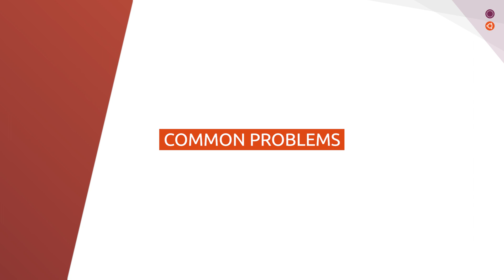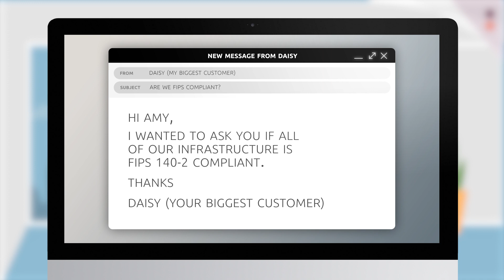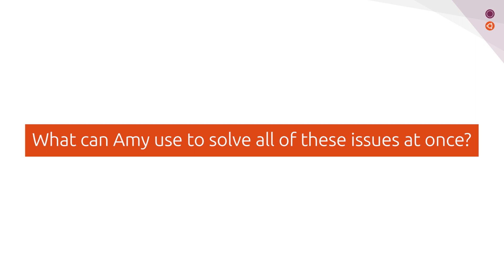Ubuntu Pro for Google Cloud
Ubuntu Pro for Google Cloud is a premium image delivering the most comprehensive security and compliance features. Go head to launch your Ubuntu Pro 20.04, 18.04 or 16.04 now. And you will see Ubuntu Pro 22.04 in April 2022. Ubuntu Pro, for Production and for Professionals.